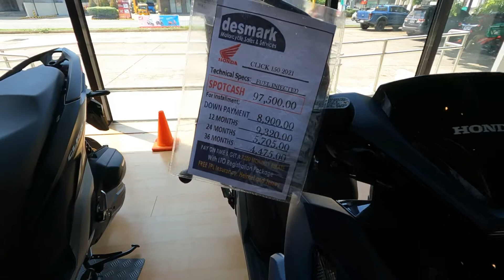Click 150 FI 2021